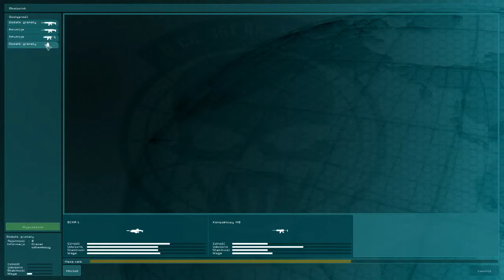Ghost Recon 1 - artyleria i pojedyńcza akcja odcinek 7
następny odcinek
chcesz mnie wesprzeć? zarejestruj się :)